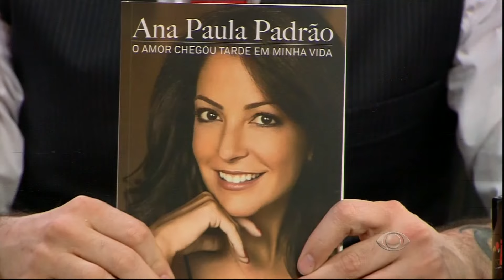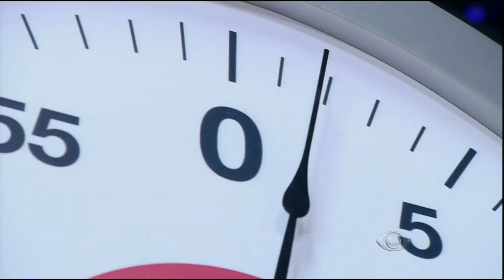Entrevistada de Hoje: Ana Paula Padrão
Entrevista muito especial com Ana Paula Padrão. ela conta sua história, cantadas, fala de sua carreira como âncora e seus novos desafios.